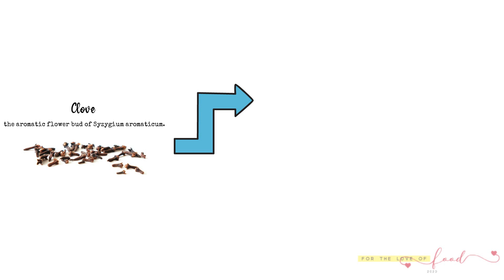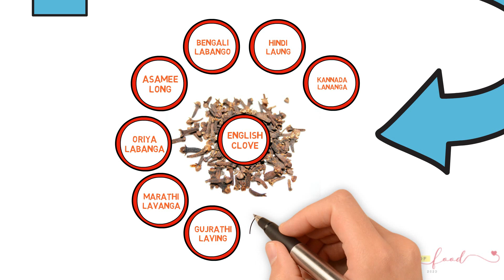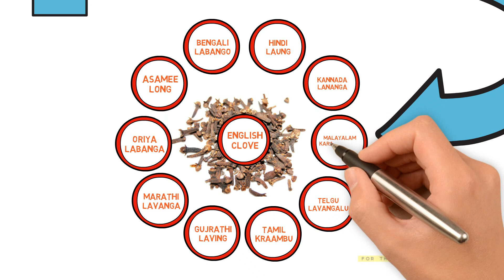Clove Name In Various Indian Languages | Syzygium Aromaticum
Learn more about the name of Clove in various Indian languages (English, Kanada, Hindi, Bengali, Marathi, Tamil, Telugu)
💓 We Love to hear back from you and appreciate your success stories!
Have you tried this “Clove Name In Various Indian Languages | Syzygium Aromaticum“? Please feed us with your 👍 and 💓 , ★ star ratings and comments below.